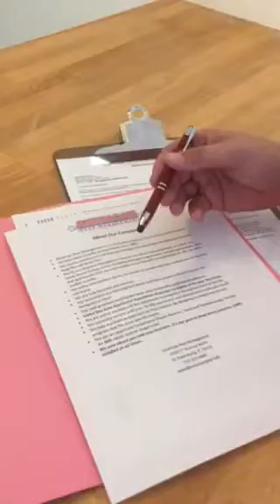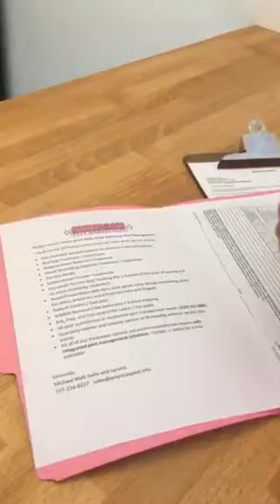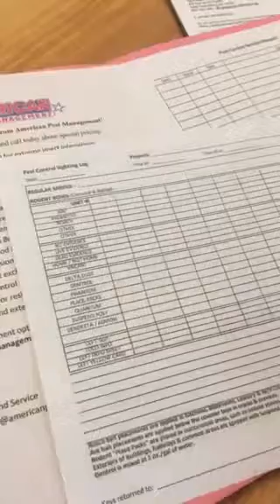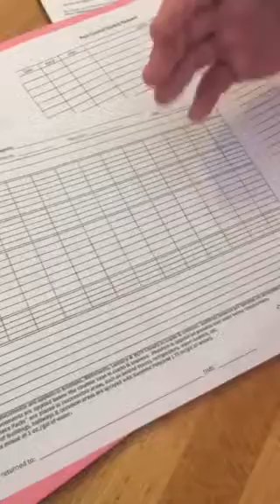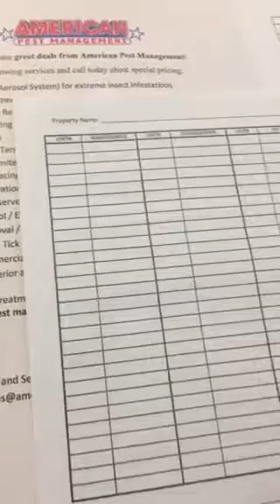Buy it. Rent it. Profit! (Pest control)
Currently managing properties? Join The Landlord Property Management Academy. Bryan Chavis, author of Buy It, Rent It, Profit, breaks it down.

Ask your questions in the comment section below.

Get "The Landlord Entrepreneur: Double Your Profits with Real Estate Property Management" on Amazon